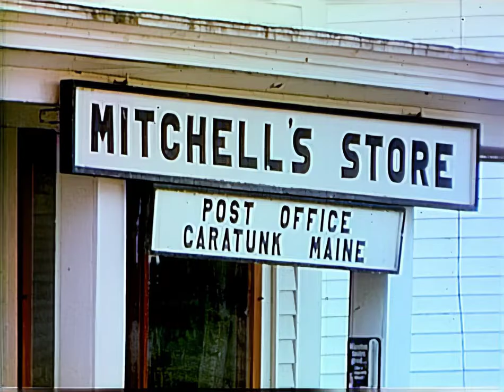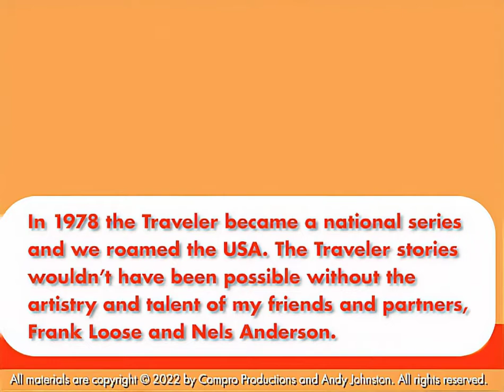Why Impatient People Can't Make Traditional Snowshoes - Original Georgia Traveler WSB-TV {Good News}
Snowshoe making is tough. Here’s why impatient people can't make traditional snowshoes. Walter York should know. Making traditional snowshoes takes time because there are no shortcuts … only more than 24 steps. In his shop in Caratunk, Maine he’s been making them since 1963. Walter is one of those people who gets involved. He’s been a logger, town selectman, volunteer fireman, lay minister and member of the school board. Then, he retired to carry on the family tradition. His grandfather was a guide and made snowshoes over a century ago. Now, Walter York is one of the last traditional snowshoe makers in Maine. Snow camping, snowshoe hiking and bushcraft require reliable snowshoes so people can walk on top of the snow instead of sinking to the bottom. These days there are snowmobiles to get you deep into the Maine forests along the Appalachian Trail. But, during a fierce winter, a set of Walter York’s snowshoes are some welcome insurance. This story aired on WSB-TV Channel 2 Action News in 1978.